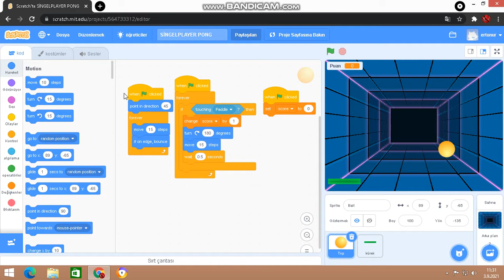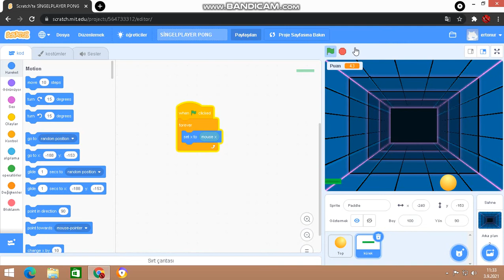if you want play visit my link